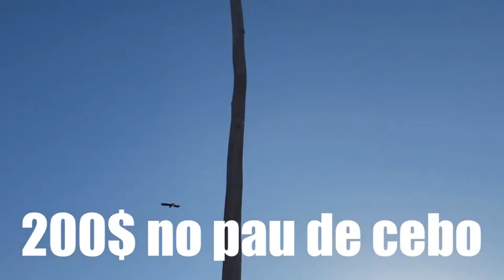FESTA JUNINA da FAMÍLIA MACHADO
É FESTA da FAMÍLIA que vcs querem? hahahaha vejam a FESTA JUNINA dos MACHADO, marque os amigos e comente se vc conseguiria ganhar os R$200 do pau de sebo...